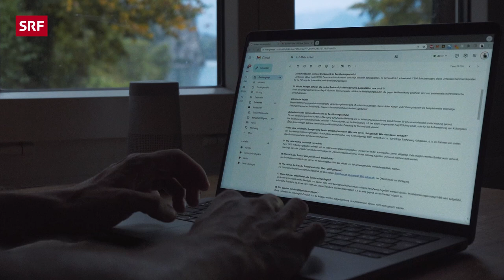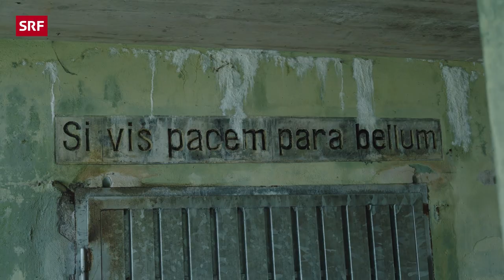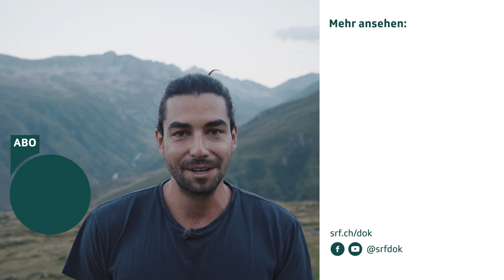Faszination Bunker – Das Zweitleben der Schweizer Militäranlagen | Reportage | rec. | SRF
In der Schweiz gibt es Tausende Bunkeranlagen, die im Zweiten und Kalten Krieg gebaut wurden und vom Militär nicht mehr gebraucht werden. Getrieben von seiner Neugier und Faszination, findet «rec.»-Reporter Robin Pickis heraus, was sich hinter den dicken Bunkertüren befindet.

Er besucht Erich Breitenmoser, der den grössten privaten Bunker in der Schweiz besitzt und lässt sich von ihm durch seine Festung führen. Die Bunkeranlage besteht aus 195 Räumen mit 30’000 Quadratmeter brauchbarer Fläche, einem eigenen Wasserreservoir von 1.8 Mio. Liter Wasser und 8 Kilometer Gängen. Wo früher 600 Soldaten 6 Monate überleben konnten, vermietet Breitenmoser heute seine Räume für Kryptomining, Server oder Experimente der ETH Zürich.

Bunker, wie jener von Breitenmoser, werden vom Militär an Private verkauft und werden für neue Zwecke genutzt. Alex Lussi beispielsweise züchtet in 13 einzelnen Bunkern Pilze. Die meisten Militärbauten sind in der Schweiz jedoch stillgelegt worden und können wegen raumplanerischen Einschränkungen nicht umgenutzt werden. So stehen nun zahlreiche kuriose Bunker als Zeitzeugen vom Krieg im Land.

00:00 Intro
01:07 Besuch im grössten Bunker der Schweiz
07:08 Motivation einen Bunker zu besitzen
10:08 Kauf eines Bunkers
11:44 Leerstehende Bunker
15:23 Umnutzung von Bunkern
19:02 Bunker im Freien
22:28 Robins Fazit

▪ Eine Reportage von Robin Pickis
▪ Senior Producer: Vanessa Nikisch
▪ Produktion: Christine Rindisbacher
▪ Leitung: Ilona Stämpfli

👇 Mehr zum Thema Dokus & Reportage gibt es hier:
👥 SRF Dok auf Facebook: